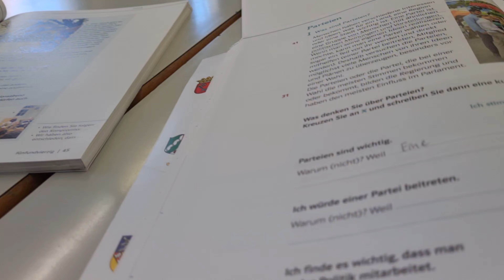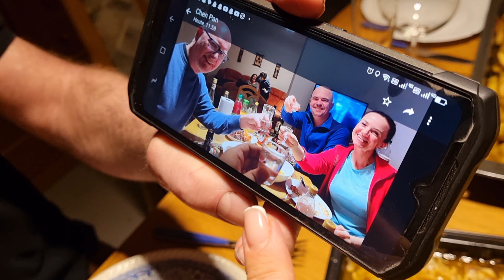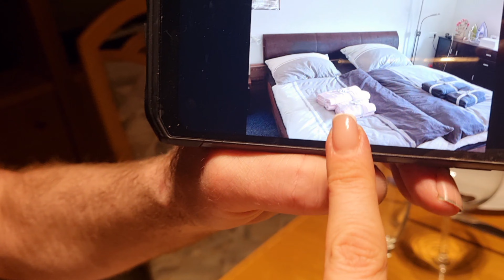Это день, когда жизнь разделилась на до и после...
Меня зовут Елена - 43 лет, старший сын Ваня - 19 лет и Владику 11 лет. У Владика есть инвалидность - гомоцистеинемия, нарушение обмена серосодержащих кислот, аутистический спектр и умеренная интеллектуальная недостаточность. Нам было непросто в начале пути, но мы справились. Об этом я рассказываю в этом видео
после начала полномасштабной войны в Украине, мы переехали в Германию.